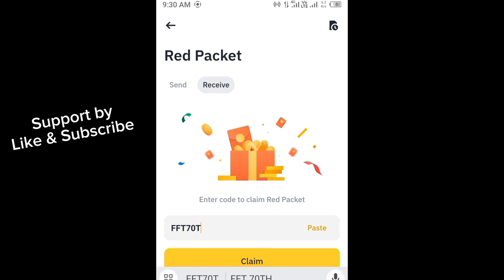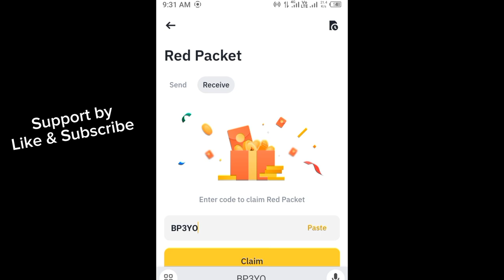Binance red packet code today | LUNC Binance Coin RED Packets 7 May 2024